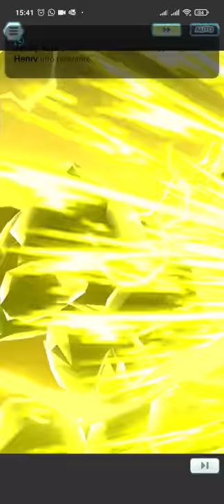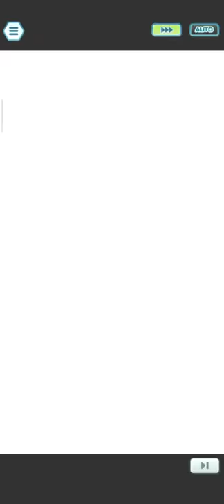1/5 N & Zekrom Modo Muy Difícil Tornadus | Pokémon Masters EX (Combates legendarios)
!Hola a todos! Vamos con todo en este combate! 🔥